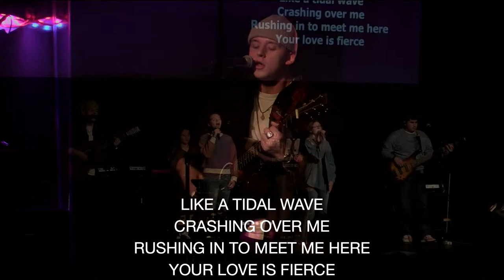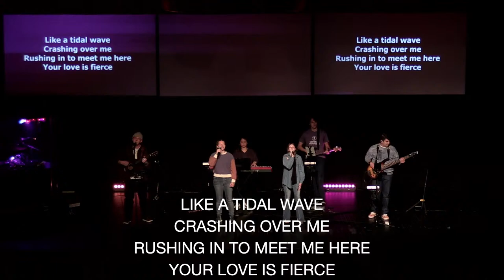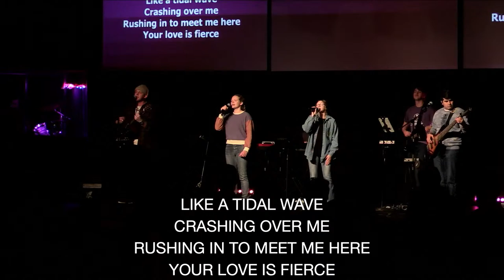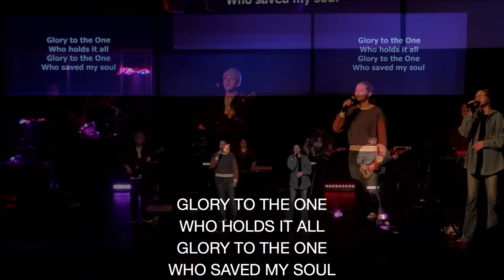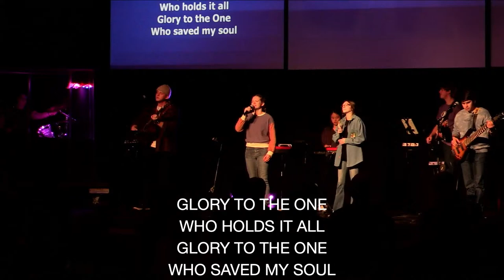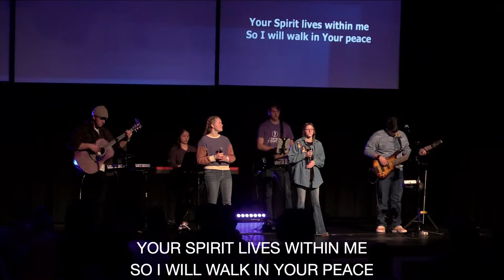The Gift of Gratitude (CCCB Chapel)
Speaker: Bobby Godwin

Part 1 of 2 in our "Holiday Gifts" series